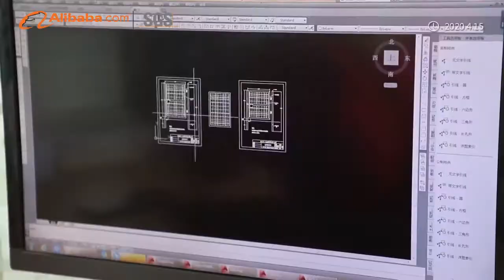Giant fence factory in struction certificated by Alibaba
Hebei Giant Metal Technology Co.,Ltd factory instruction